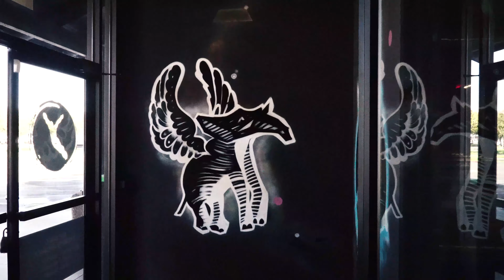Aly goes to Cali Part 1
Cloaked Emotions - Lama House
             Always Too Much - Spectacles Wallet and Watch